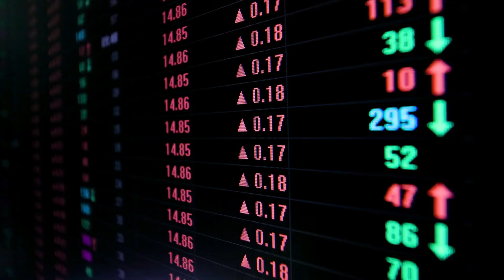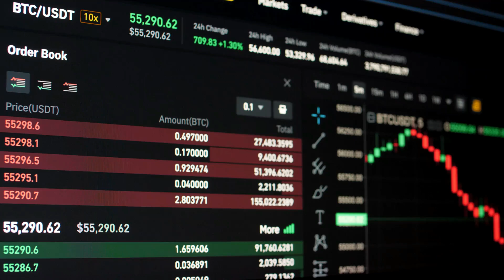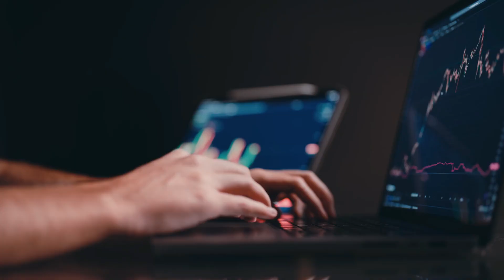🚀 What Happens When All 21 Million Bitcoin Are Mined? 💰🔗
Bitcoin has a hard cap of 21 million coins, and once they’re all mined, the game changes forever. But what does that actually mean for miners, investors, and the entire crypto ecosystem? In this video, we break down:

📌 Key Topics Covered:
✔️ What happens after the last Bitcoin is mined? ⛏️
✔️ How will miners earn rewards without block subsidies? ⚡
✔️ Will Bitcoin's scarcity drive prices higher? 📈
✔️ Could transaction fees replace mining incentives? 💸
✔️ The future of Bitcoin’s security and network stability 🔐

🔥 "Scarcity creates value—but what happens when there’s none left to mine?"

📢 What do you think will happen to Bitcoin when mining ends?